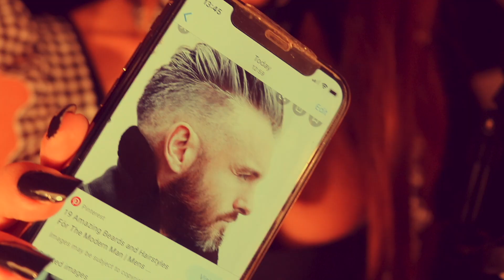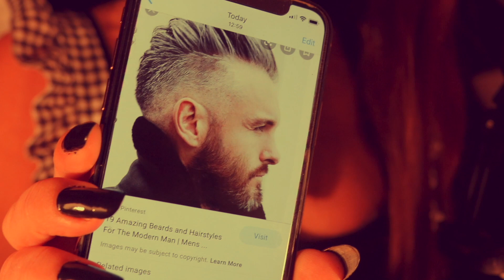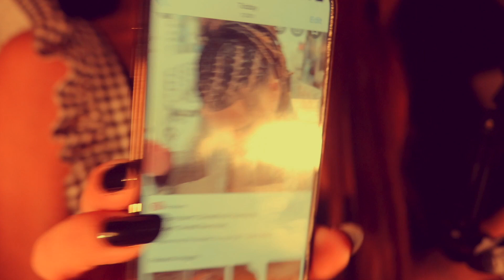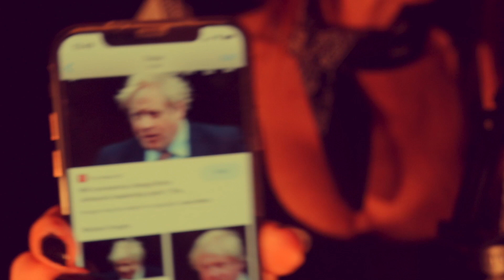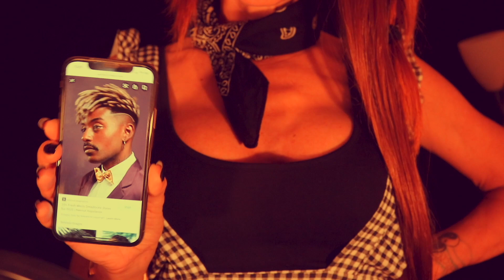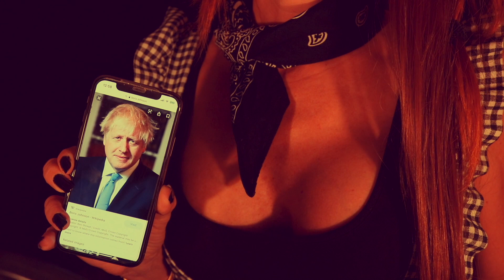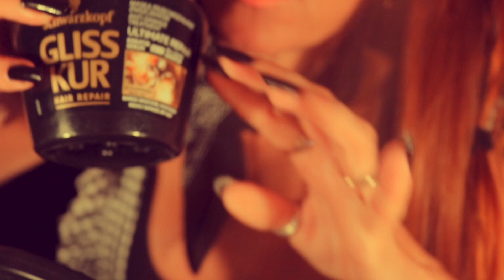Giving you Boris Johnson Haircut / Barber Shop *Scissors *Beard Trimmer *Close Up Attention and More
ASMR Role Play * Long Nails Tapping on Phone * Hair Mouse and styling * Oil Treatment * Close Up Personal Attention * Scissors * Beard Trimmer * Hair Clippers * Brushing Hair * Female Whispers and gentle Voice * Breathing *Coffee Break and more.. Put THUMBS UP if you liked the video and Please SUBSCRIBE to my Channel.

My Filming and Studio Gear:

Canon 80D
Rode Microphone NT1 - A
M-Audio Air 192/4 Interface
Lavalier Mic for iPhone

Yours White Witch